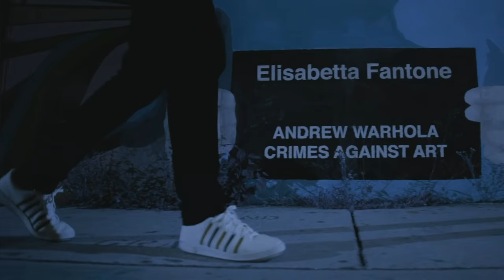Rabbit Hole by Eddie Pinero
"I know it though, there’s no impossible. You can watch your past or you can watch it grow" - EP

The Rabbit Hole - Eddie Pinero
Lyrics by Eddie Pinero
Directed by @ZacharyKadolph and @iameddiepinero on Instagram
Beat by Really Slow Motion: The 25th Hour

Lyrics:
So I have dreams
A compulsion to legendary
Evolving from the imaginary
It’s near and it’s real, I can see
In due time we realize that real life is defined by our own eyes
I have blueprints to the skyline
It’s just reality is built methodically
And overnight success, you would never guess, takes a long time
You have to cut lifelines and navigate land mines
But it’s your move on your cue, just decide
So I sat there and I thought about it,
How long am I gonna go on about it?
Put my shoes on, said so long and went outside
Right through the field I used to run by
With rows of sunflowers waist high
But it was different than what I envisioned there weren’t any road signs
or guidelines or letters that said it’s all just fine
It was just me, adjusting, as I made my way to the sunrise
Then I paused
On the ground below me was a little door
I knocked slowly
Was pretty scared, maybe ill-prepared
But we get one life, one life only
So I open the hatch and look down
And it’s pitch black, no sound
If you don’t choose, any road will do
I’ve been riding logistical merry-go-rounds
My eyes are wide, restless soul with scores to settle from years ago
I know that there’s more, I told me so
I’m going down the rabbit hole

There’s not a way out
The chips fall I’m all in now
My prospects are in lock step and each step is a shake down
Coat of armor
Sword of steal
Call to arms
Threats real
See, crowns are made on battle fields
So your majesty, no, I will never kneel
Time to face fear right front, center
Watch doubts fall like its November
Got a treasure map in my backpack
Says life’s golden, what a pleasure
I spin around
I’m free-falling now
There’s ghosts, ghouls and there’s goblins out
Oh your leaving us?
They call me treasonous
Think that you’re dangerous..
You must be delirious
Just then a gun fires and the trumpets start
Ground trembles from the steady march
It looks bad, their deck’s stacked
But my king beats the queen of hearts
Have to win in spades, so I set fires
With the kind of flames that forge empires
Like a hurricane but I’m a tad insane
Cat 5, Cheshire
Right round we go, the next episode
Onto the 2nd story so look out below
Collect hater’s tears, they make a steady flow
And their greatest fear is I told you so
I know it though, there’s no impossible
You can watch your past or you can watch it grow
Be more powerful than you will ever know